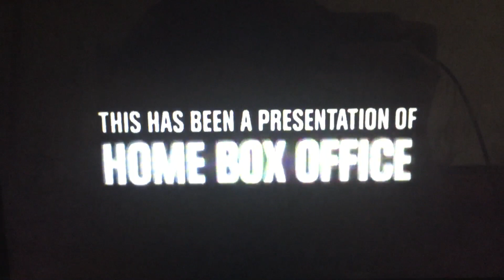Irwin Entertainment/Eatabullet Inc. Presents/HBO (2007)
Taken from “Jim Norton: Monster Rain” from HBO (2007)